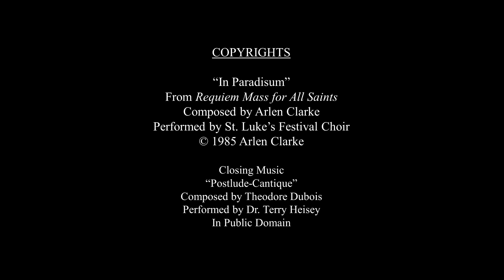SUNDAY SOUNDS - In Paradisum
St. Luke's Festival Choir performs this lovely piece from Arlen Clarke's "Requiem for All Saints" as part of our remembrance of the faithful departed from our own parish this past year.